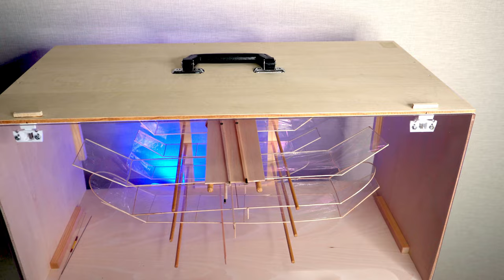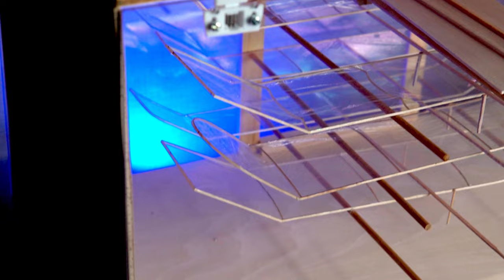インドアプレーン やっと完成 持ち運び用のケース【ゴム動力飛行機製作Vlog#29】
ついにケースが完成しました。やや重いですが、中身の重さはほぼゼロなので問題ないはずです。

音質改善に引き続き取り組んでいます。新しいマイクも買ったので、少しは良くなったかと思います。

また照明は海外ユーチューバー風を目指して、ちょっと色をつけてみましたが、違和感しかないので、もうやめようかなw

This movie has a automatically generated subtitles. Be sure to give it try that automatic translation can be used from setting menu.

Camera: SONY a6400
Microphone: Shure MV7
Editor: Davinci Resolve 17